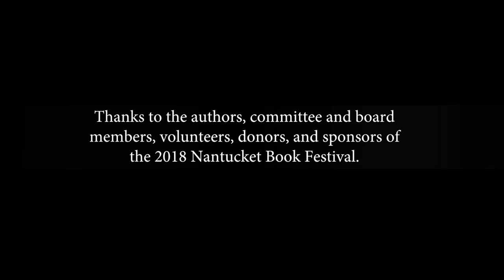NBF 2018: Claire Messud & Alice Hoffman (6/15/18)